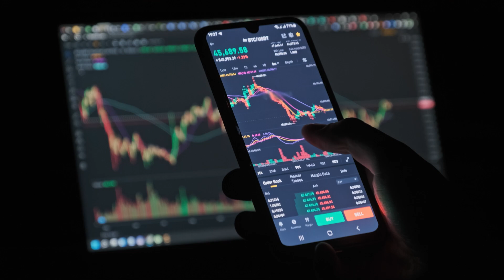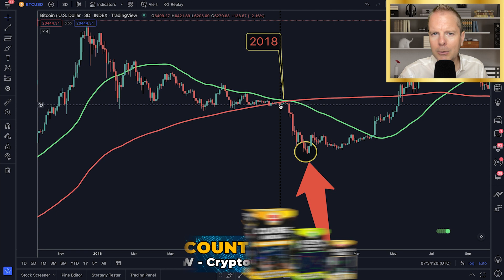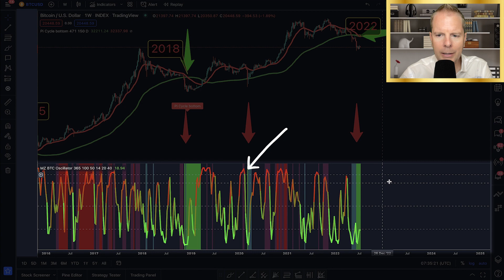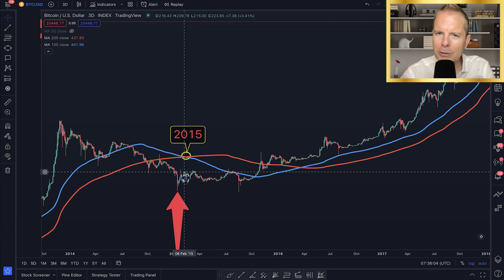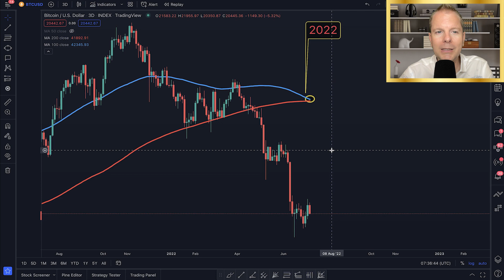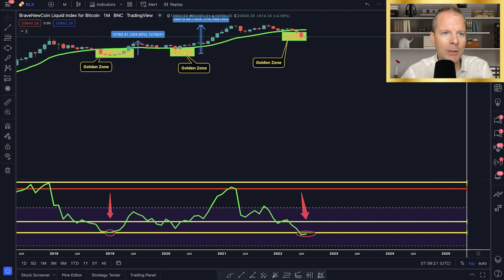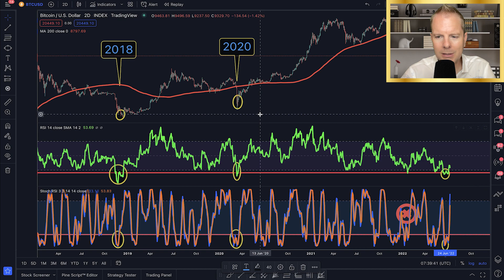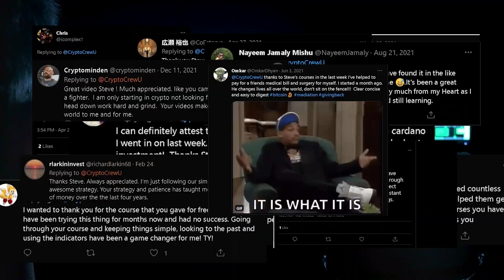Bitcoin Trader Who Predicted 2018 Bottom Makes 2022 Bottom Prediction